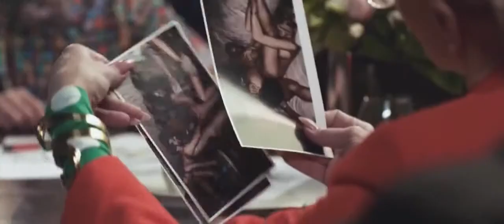Sex, кофе, сигареты (2014) Русский трейлер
Кого только не встретишь в московских ресторанах!

Вам кажется — люди приходят сюда, чтобы насладиться вкусной едой или ароматным кофе с сигаретой? Отнюдь… Они приходят в рестораны, потому что здесь кипит бурная жизнь!

Здесь покупают и продают кофейные плантации, здесь орудуют ловкие карманники и хладнокровные убийцы, здесь пишут диссертации о многообразии сексуальных отношений в мире насекомых…

Здесь в укромных местах возникают мимолетные связи, здесь находят свою единственную любовь или расстаются навсегда.

Страна: Россия
Жанр: комедия
В кино с 20 ноября 2014

Режиссер: Сергей Ольденбург-Свинцов
Вролях: Роман Виктюк, Михаил Евланов, Борис Каморзин, Полина Агуреева, Анна Старшенбаум, Константин Крюков